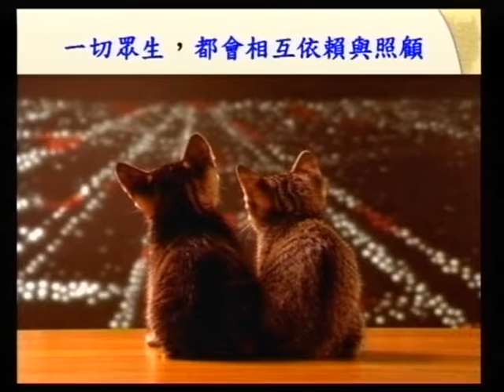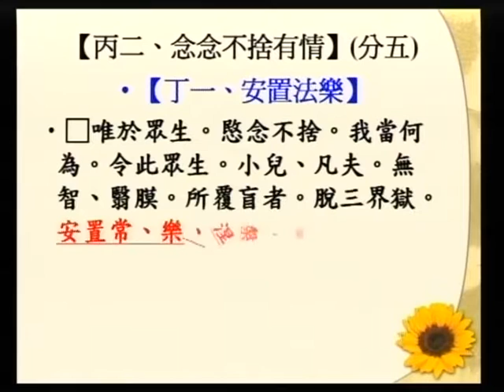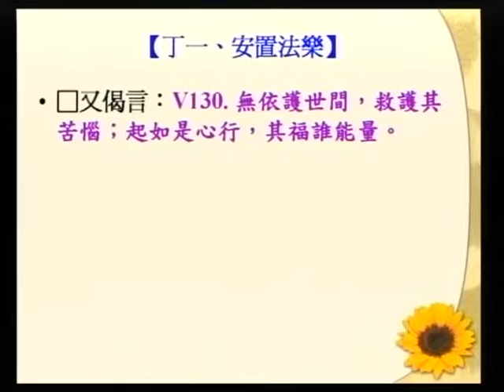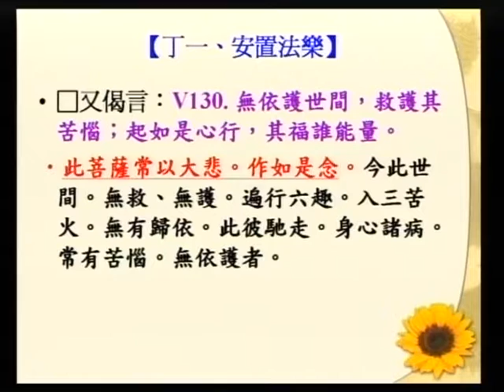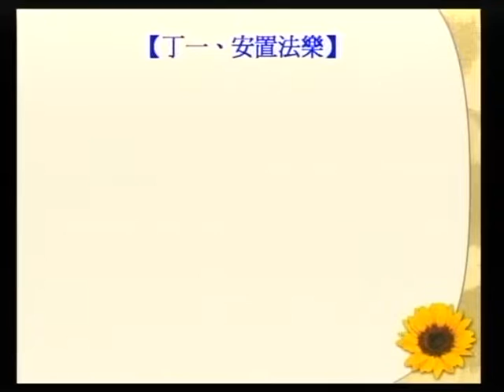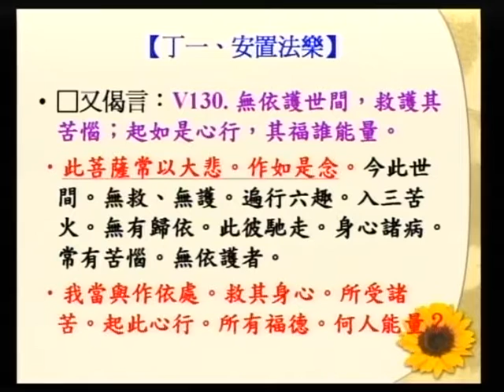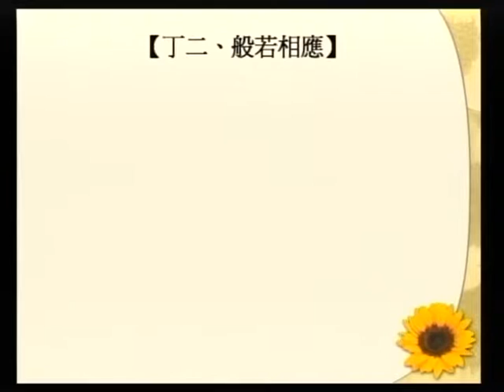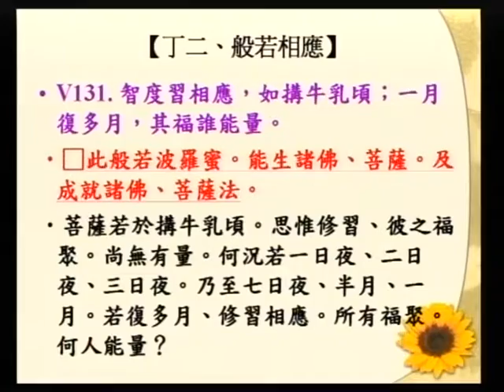SBA07【廣大行】龍樹菩薩的《菩提資糧論》(八十一)